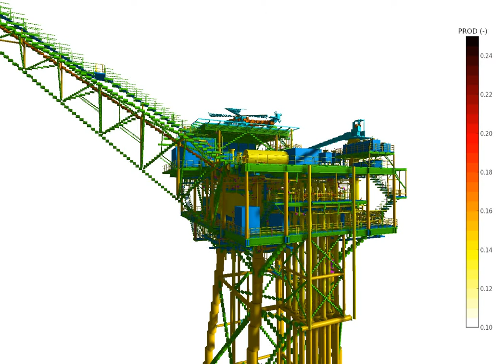Gas Explosion in an offshore facility in Peninsular Malaysia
Gas explosion within the process area of the facility